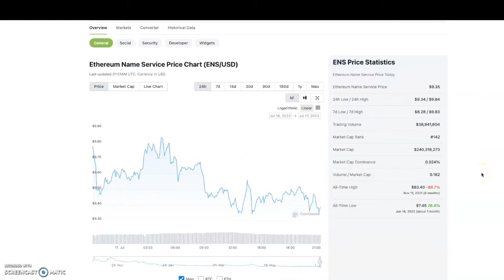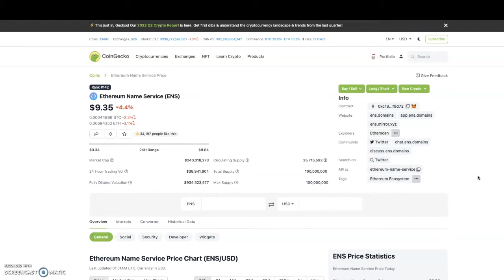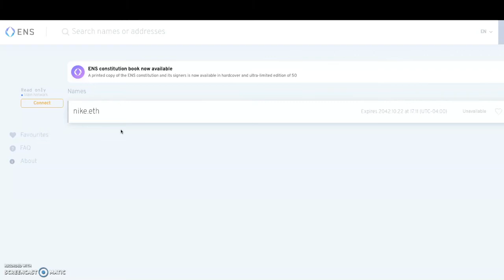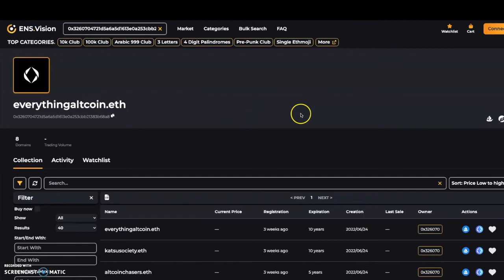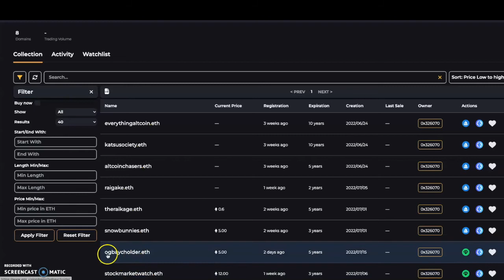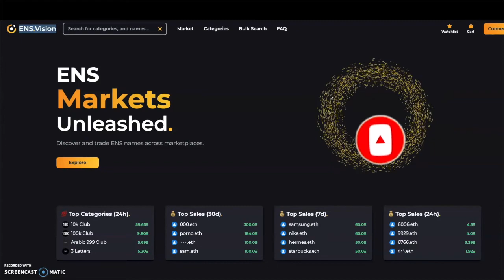THE RISE OF ENS DOMAINS!!!